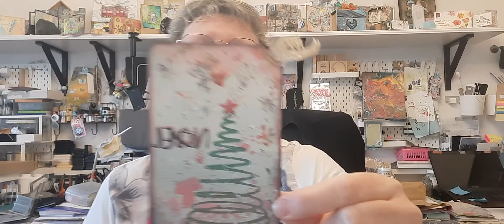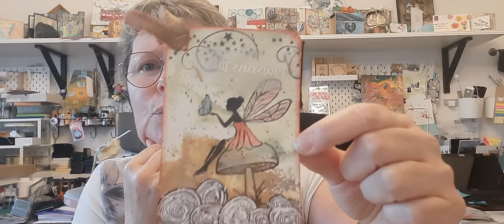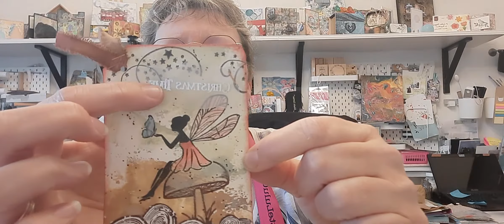TAG 9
Et oui c'est à mon tour de décider des 3 impositions du tag 9 du christmastagchallenge2020
Ce sera donc:
Monde féerique
Rondins de bois
et Calque